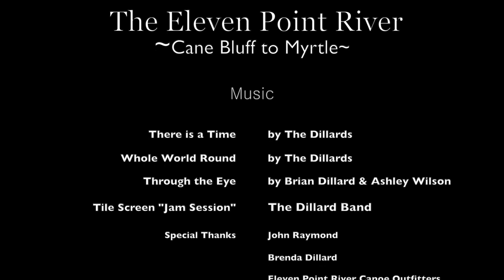Eleven Point River Missouri - From Cane Bluff to Myrtle Access - Fall 2019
Shot with multiple cameras and over a period of three days, this river was incredibly pristine and a true pleasure to film. We encountered poor weather the majority of our trip, but it was worth it! The section of the river we chose included several springs and what is known as the "Irish Wilderness". There were plenty of camping options for hanging hammocks, or a tent. Fishing opportunities include rainbow, bass and pan fish. The water clarity of this river is one of the best we have seen; even though heavy rains persisted. The Eleven Point River has become one of our favorites.